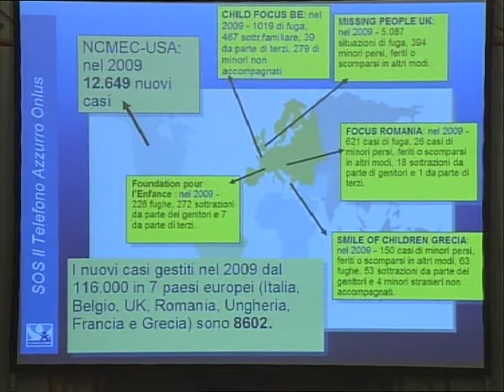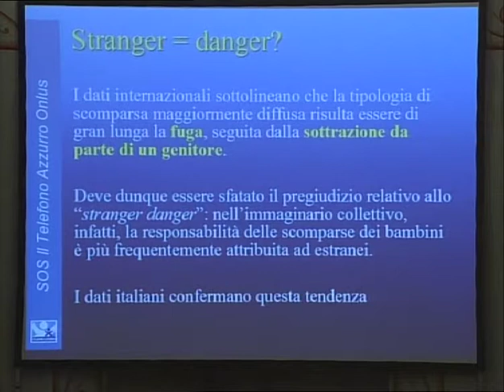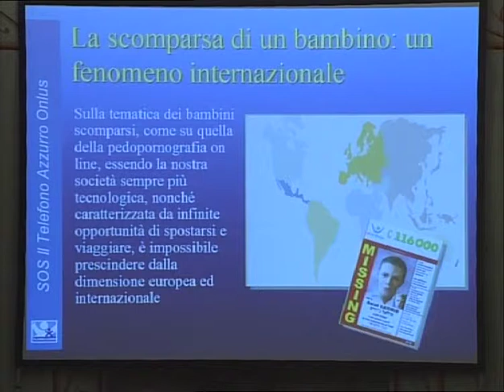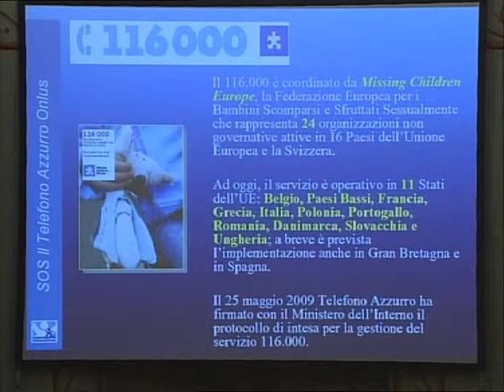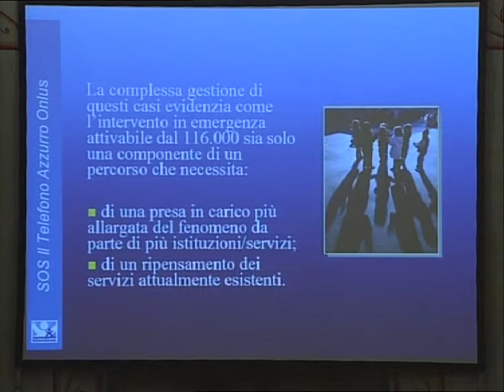Intervento Prof. Ernesto Caffo (Parte 1/2)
Intervento del Prof. Ernesto Caffo, Presidente di Telefono Azzurro, al convegno 'La scomparsa e lo sfruttamento sessuale di bambini e adolescenti. Quali strategie e interventi?'
Martedì 25 maggio 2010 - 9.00/13.30
Senato della Repubblica, Palazzo Giustiniani -- Sala Zuccari, Via della Dogana Vecchia, 29.
Il 25 maggio 2010 ricorre la Giornata Internazionale dei Bambini Scomparsi, nata come 'Missing Children's Day' nel 1983, negli Stati Uniti, per ricordare la scomparsa del piccolo Ethan Patz, rapito a New York proprio il 25 maggio del 1979.